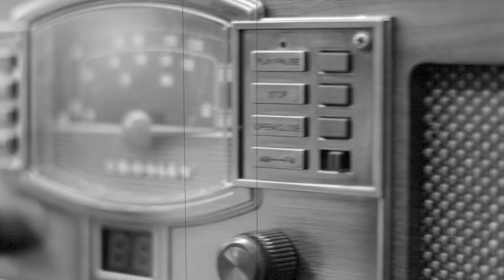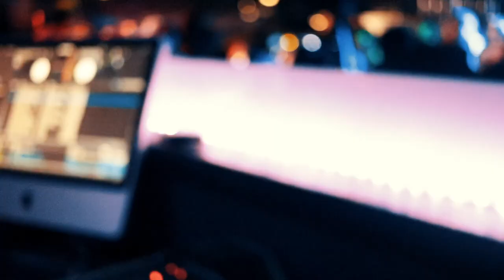Wonderwall Vs. Tremor (Remix) Unofficial Music Video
Produced by: Jake Parrett & Donny Glenn